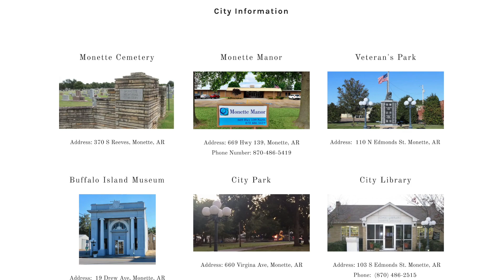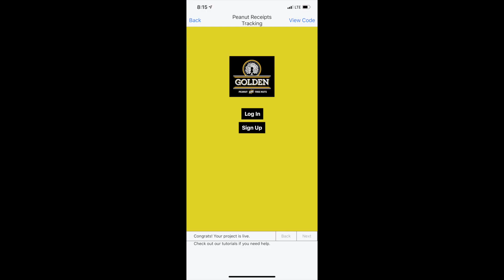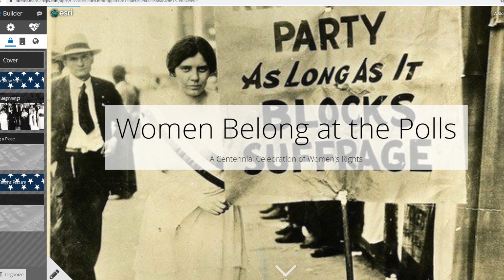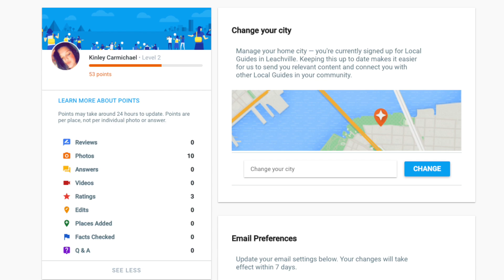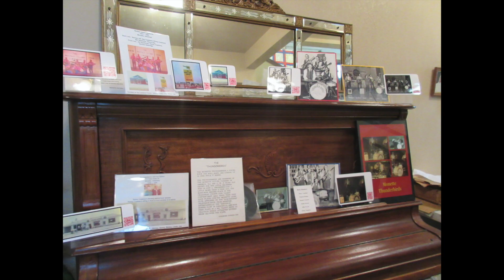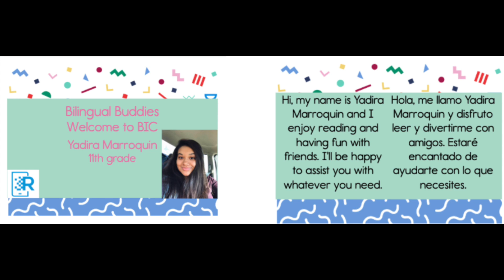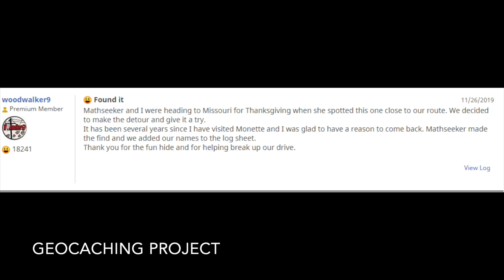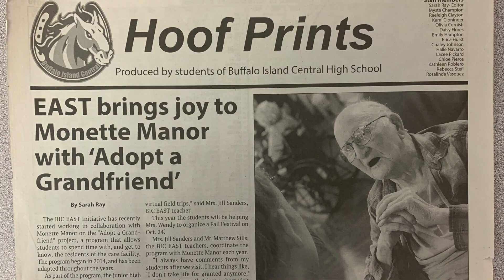Founder's Video 2020